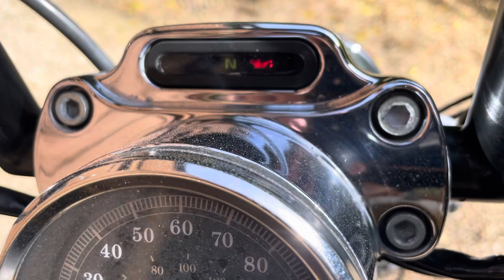Harley-Davidson XL883C 2004 with 18364 miles. Stage one with S&S exhausts.